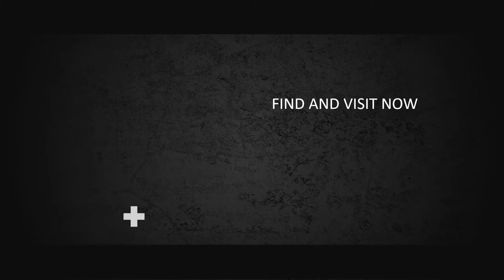Dynamic Opener, Intro, Outro, Vlog Pribadi, Intro Perusahaan, Video Pembukaan Acara, Iklan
Jasa Pembuatan Video Dynamic Opener, Intro, Outro, Vlog Pribadi, Intro Perusahaan, Video Pembukaan Acara, Iklan

           KUMPULAN CONTOH VIDEO KAMI
2. CONTOH VIDEO FASHION SHOW
5. CONTOH VIDEO PERSONAL BRANDING
7. CONTOH VIDEO COMPANY PROFILE
8. CONTOH VIDEO PROMOSI MASAKAN
9. CONTOH VIDEO IKLAN KENDARAAN
10. CONTOH VIDEO UCAPAN, UNDANGAN